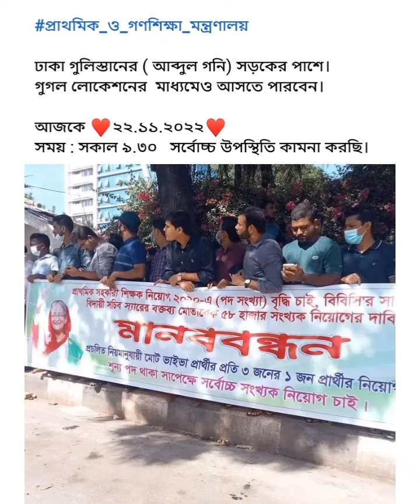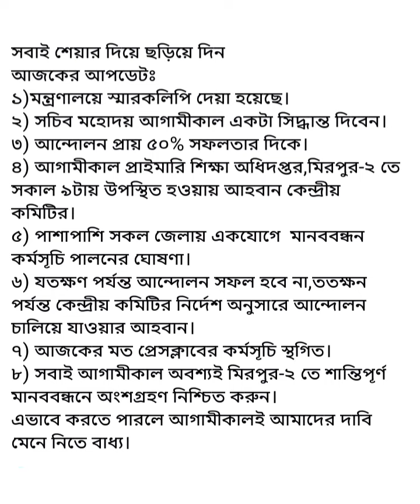প্রাথমিক শিক্ষক নিয়োগ এর আজকের আন্দোলনের সর্বশেষ খবর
প্রাথমিক শিক্ষক নিয়োগের সর্বশেষ খবর
প্রাথমিক শিক্ষক নিয়োগ
প্রাইমারি শিক্ষক নিয়োগ আপডেট নিউজ
primary exam result published
primary news
primary update news
primary news update
primary niyog update
dpe result circular
primary exam notice
primary teachers job
job preparation primary niyog update
প্রাইমারি শিক্ষক নিয়োগ পরীক্ষা ২০২২ আপডেট নিউজ প্রাইমারিতে যে কোন দিন ফলাফল প্রকাশিত হতে পারে প্রাইমারি শিক্ষক নিয়োগ পরীক্ষা ২০২২ আপডেট নিউজ প্রাথমিক শিক্ষক নিয়োগ। প্রাথমিক শিক্ষক নিয়োগ পরীক্ষার ফলাফল ২০২২ primary niyog update প্রাইমারি শিক্ষক নিয়োগ আপডেট নিউজ।ফলাফল প্রকাশের প্রবল সম্ভাবনাময় তারিখ job preparation kj প্রাইমারিতে যে কোন দিন ফলাফল প্রকাশিত হতে পারে ১৭ই নভেম্বর সম্ভাবনা কতটুকু পদ সংখ্যা কত